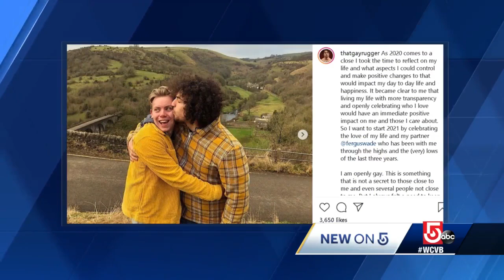Massachusetts native is first openly gay Major League Rugby player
Devin Ibanez says being able to connect his passion for rugby and LGTBQ rights is an incredible opportunity and something he is grateful for.